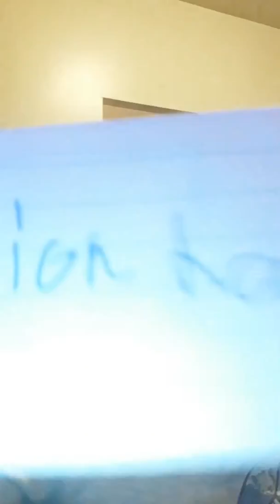Drill teame gold knight South Shore drill team 🤮🤮🤮